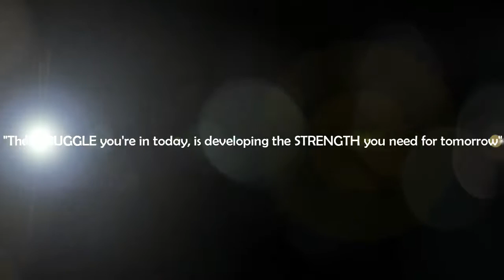PETTINATURA: Elegant French Braid | Silvia Viscardi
Spero tanto che questo video ti sia stato utile e ti abbia dato qualche ispirazione. Se ti è piaciuto, fammelo sapere mettendo un POLLICE IN SU a questo video :)

Silvia ❣

Seguimi sui miei social:

❤ PINTEREST: "2of-akind | Silvia e Andrea"